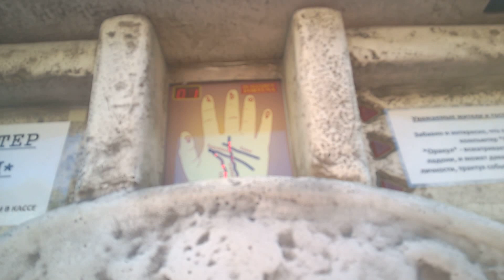Прогулка по набережной Сочи, 2017, часть 2